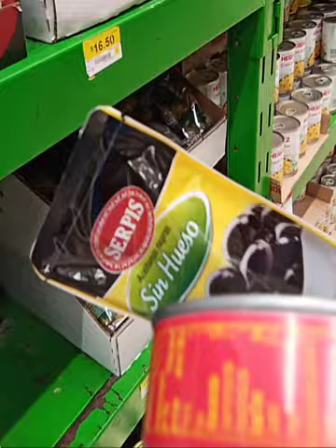ACEITUNAS EN BODEGA AURRERA